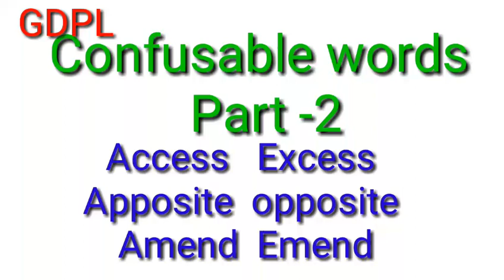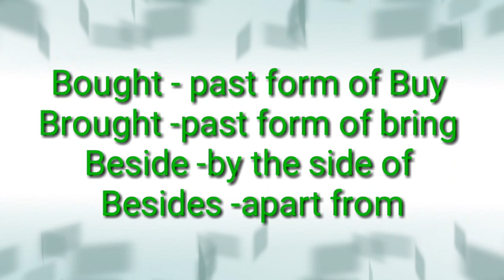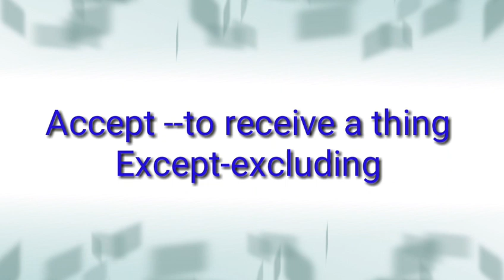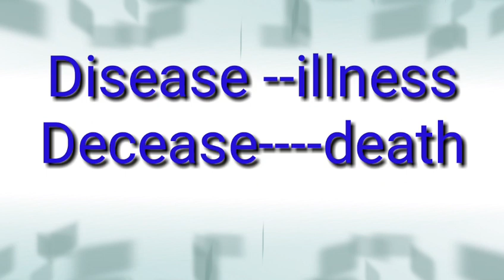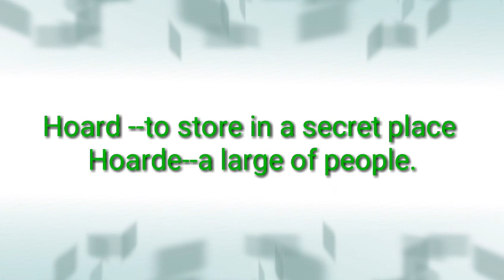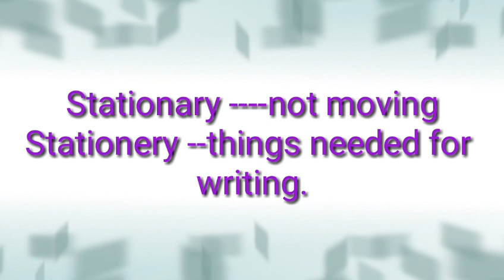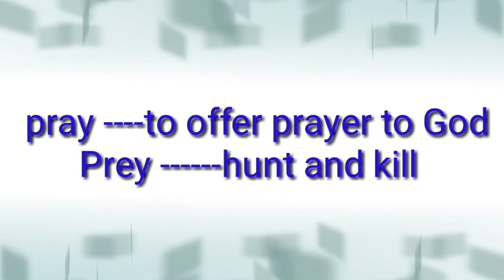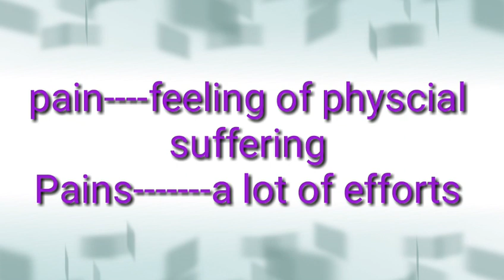Confusable words Part--2 by shyam yadav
Word जो आपके दिमाग को कर देते हैं Exams में confuse... अब इस विडियो के बाद आपको होंगी आसानी.